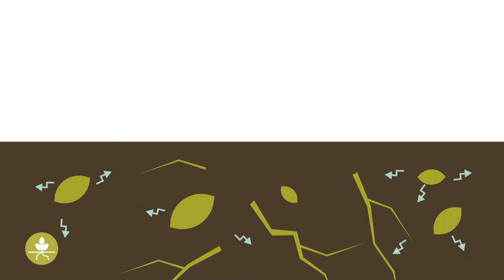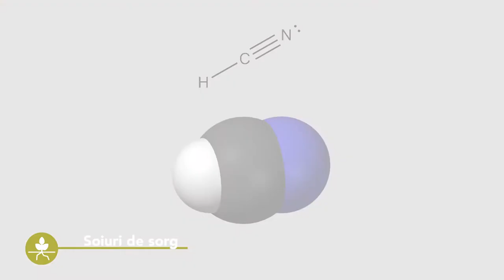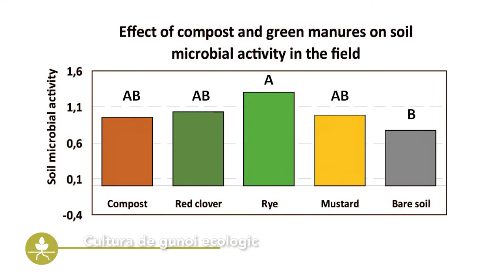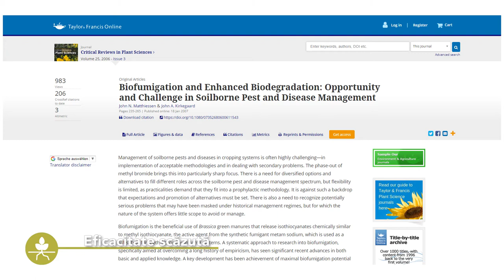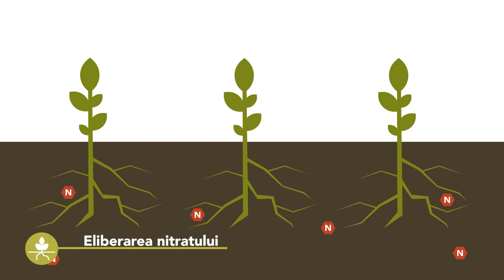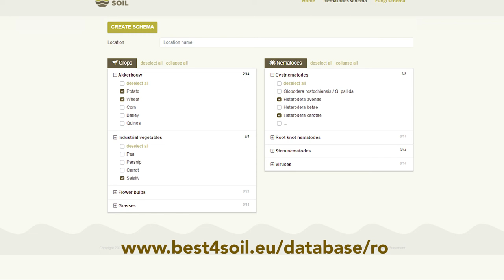Best4Soil: Biofumigația – Informații practice, Avantaje & Dezavantaje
Biofumigația este utilizarea culturilor speciale de gunoi ecologic pentru a reduce nivelul de agenți patogeni fungici și nematode parazite din sol. Cum funcționează acest lucru, care sunt avantajele și dezavantajele acestei metode naturale sunt aspecte prezentate în acest videoclip.